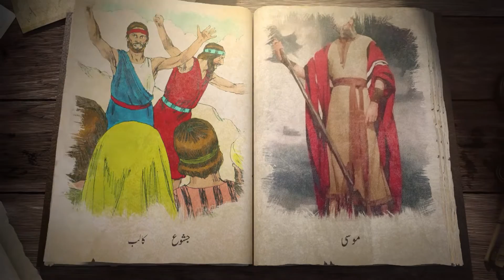Kalam Meri Zindagi 2022 | EP# 220 | Pastor Adeel Isaac | King TV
Kalam Meri Zindagi is the Urdu Program of King Television in which many Pastors from all over the Pakistan take part and Preach 30 minute and share the Gospel for all nation. Through this program people are receiving God's blessings and living their lives for God.